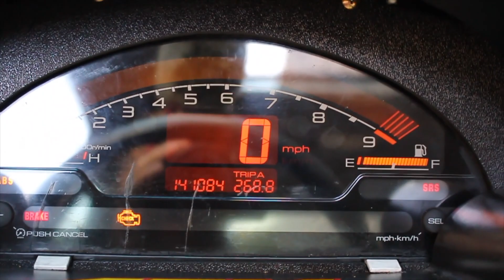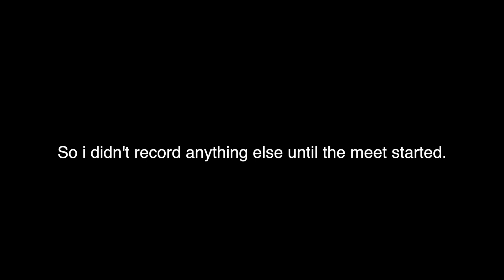MY B SERIES TURBO CIVIC AND CRAZY CAR MEET!!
SORRY GUYS !!
I AM TRULY SORRY!!!

Update vlog that turned into a crazy car meet. My car is now B Series Turbo! We have alot of different cars. More Projects, New garage, and more.

Owner of White Coupe @mh.manny_

Turbo b series Ek coupe.